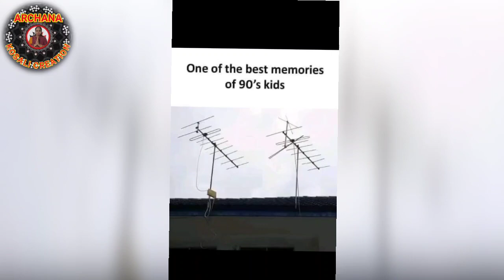ଆଜି କେତେ ଟା ପୁରୁଣା ଜିନିସ ମାନେ ଦେଖମା || ମିଠା ମେକା ର ଚକେଲ୍